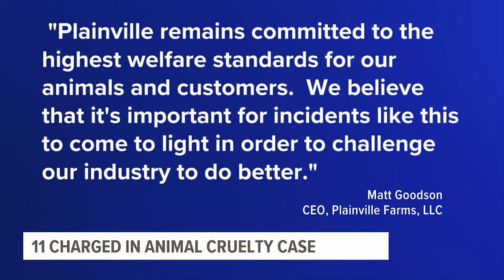11 charged with animal abuse at seven farms across Pennsylvania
Pa. State Police have charged 11 people with animal abuse for alleged inhumane treatment of turkeys at seven farms across Pennsylvania.

The following people are facing six felony counts of aggravated cruelty to animals, 76 misdemeanor counts of animal cruelty, and 57 related summary offenses.